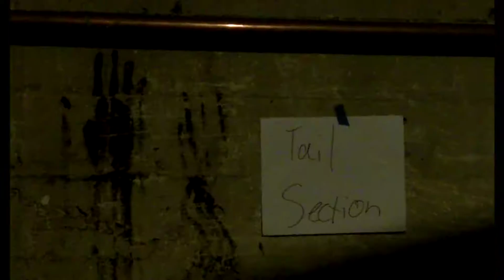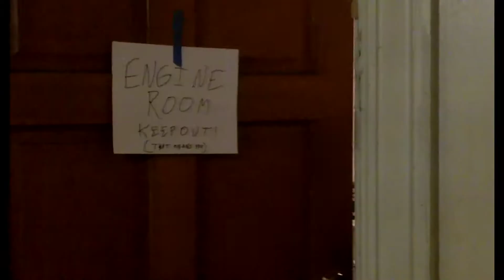Snowpiercer (Sweded)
Low budget "adaptation" of the movie Snowpiercer, filmed in locations around our building. Slightly longer than the version submitted to Swede Fest 21 ) because of their four minute limit on submissions.